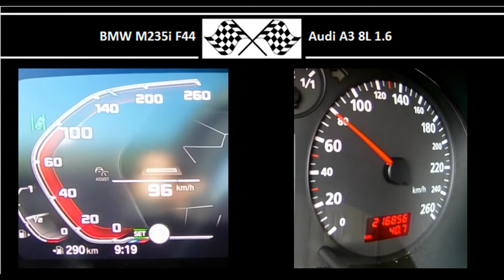BMW M235i F44 VS. Audi A3 8L 1.6 - Acceleration 0-100km/h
M Collektion Keychain:

BMW Logo M Performance Sticker:

BMW M Performance Auto-Sticker:

BMW M235i F44
306HP
450Nm
0-100 in 5.8s

Audi A3 8L 1.6
101HP
145Nm
0-100 in 8.4s